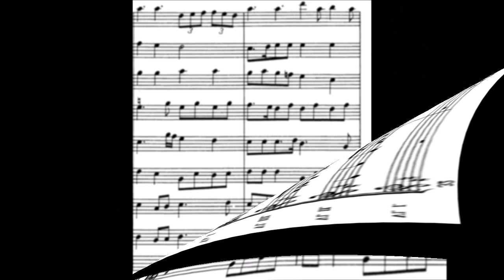New Years 2024 score video special.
The Profligate Society of Common Humor - here it is dissonant everywhere, for thus are the drunks accustomed to bellow with different songs.

From Biber's Battalia à 10 - happy new years, 2024.